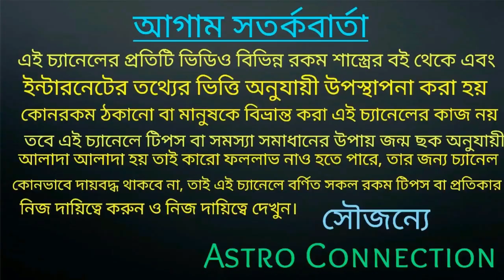23 September 2020 তে কেতুর রাশি পরিবর্তন এর ফলে 7 রাশি গুপ্তধন থেকে কোটিপতি হতে চলেছে!!!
23 September 2020 তে কেতুর রাশি পরিবর্তন এর ফলে 7 রাশি গুপ্তধন থেকে কোটিপতি হতে চলেছে।